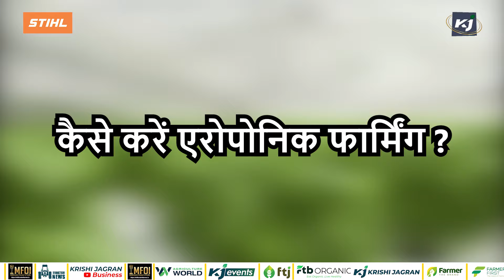Aeroponic Farming तकनीक से घर की छत पर उगाएं आलू, कम समय में मिलेगी ज्यादा पैदावार | Potato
Aeroponic Farming तकनीक से घर की छत पर उगाए आलू, कम समय में मिलेगी ज्यादा पैदावार | Potato | Potato Aeroponic Farming | Agriculture |

देश में एरोपोनिक फार्मिंग किसानों के बीच काफी तेजी से फेल रही है. किसान इस विधि के साथ खेती करके पारंपरिक विधि के मुकाबले 10 गुना ज्यादा आलू की पैदावार प्राप्त कर सकते हैं. इस एरोपोनिक फार्मिंग विधि से खेती करने पर किसानों की कमाई भी 10 गुना से अधिक होती है. इस तकनीक की मदद से किसान अपने घर की छत पर भी आलू की खेती कर सकते हैं. इस तकनीक से खेती करने के लिए नर्सरी में आलू के पौधे को तैयार किया जाता है और इन पौधो की रोपाई एरोपोनिक यूनिट में की जाती है.

Script- Ekta Tripathi
Anchor- Ekta Tripathi
Camera Person- Rohit
Video Editor- Bhavna
Video Source- Envato Elements